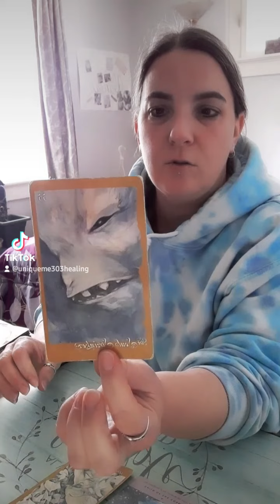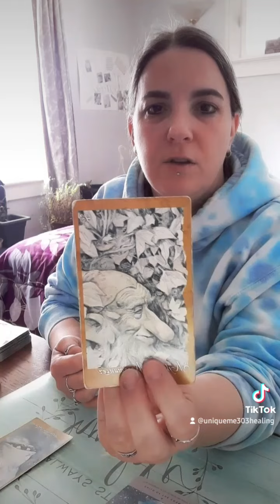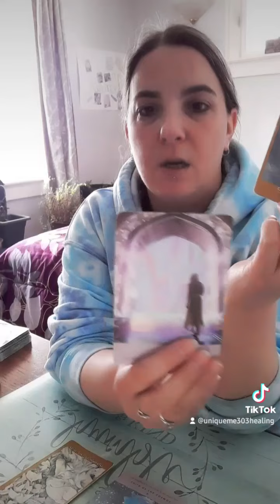Clues Are Hidden Everywhere 🔍💡📚🎶March 5th, 2022